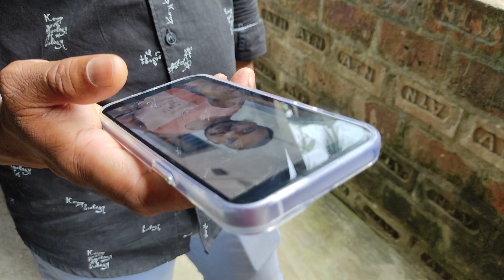Apple 14 🎊 অবশেষে হাতে নিলাম।